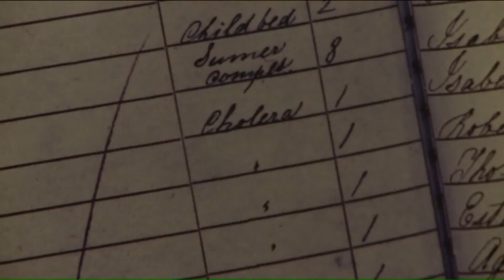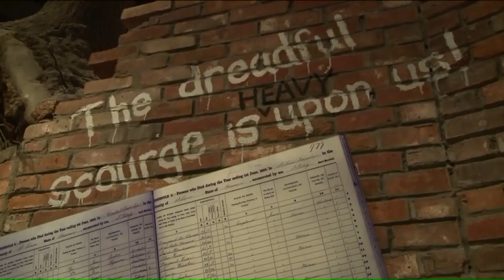Discovery of Human Skull in St. Louis May be Linked to Cholera Outbreak in 1849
Construction crews in St. Louis` Central West End came across something surprising, and it may date back to the 19th century.